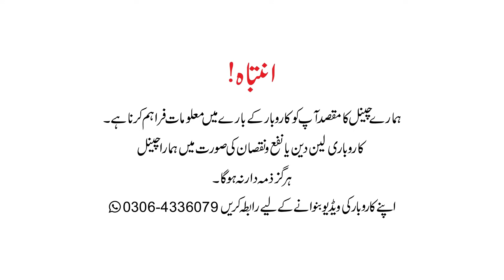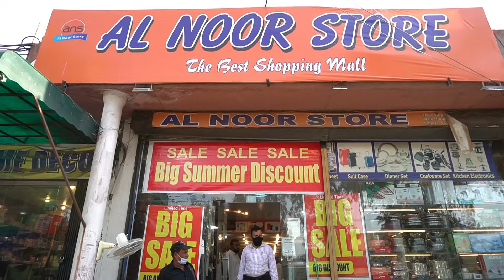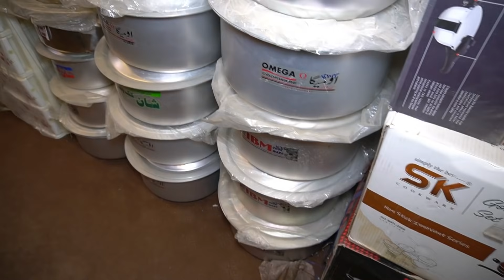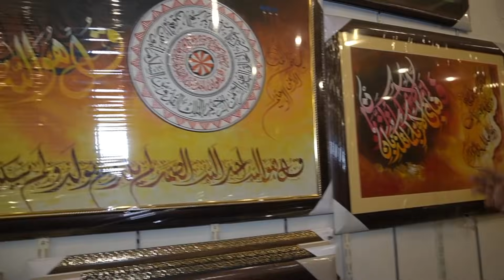Imported crockery blanket decoration items store | 10% discount on all products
Store name: Al Noor Store
Address: 106 c2 main boulevard punjab society near wapda town Lahore
For further information the contact numbers are given in the video.